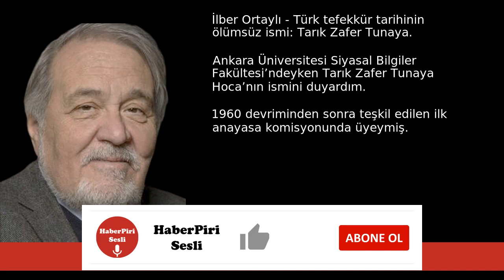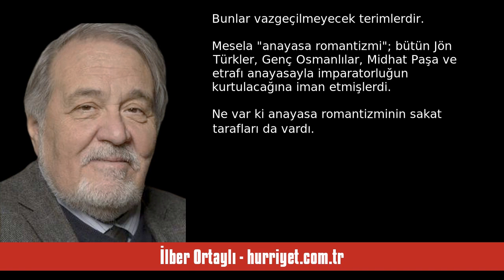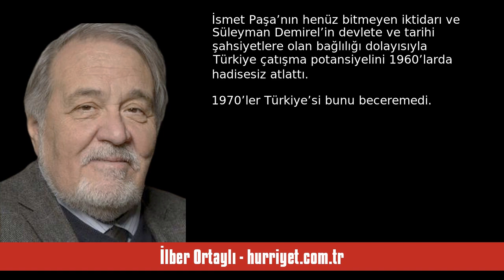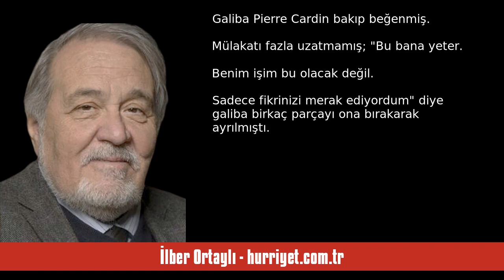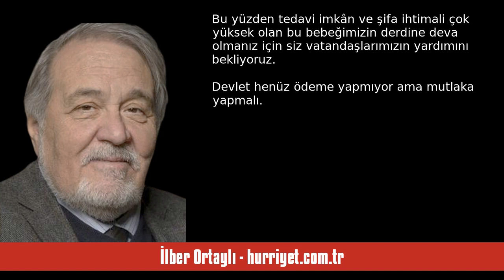İLBER ORTAYLI: TÜRK TEFEKKÜR TARİHİNİN ÖLÜMSÜZ İSMİ: TARIK ZAFER TUNAYA - SESLİ KÖŞE YAZISI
İlber Ortaylı - hurriyet.com.tr - Türk tefekkür tarihinin ölümsüz ismi: Tarık Zafer Tunaya - 18 Haziran 2023 tarihli yazısının seslendirmesi

"Ankara Üniversitesi Siyasal Bilgiler Fakültesi’ndeyken Tarık Zafer Tunaya Hoca’nın ismini duyardım. 1960 devriminden sonra teşkil edilen ilk anayasa komisyonunda üyeymiş. Galiba Lütfi Duran ve ikisi, saygı duyduğumuz Sıddık Sami Onar ile bir çatışma dolayısıyla komisyondan ihraç edilmişler. O vakit fark etmediğimiz ve bilemediğimiz bu meselenin sonradan daha çok farkına vardık. Çatışma ne bilgisiz bir adamla ondan daha bilgili genç profesörlerin arasındaydı ne de dürüst bir adamla politika batak. "